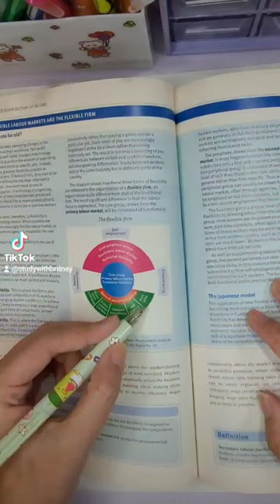Powerful Study Motivation for Students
Powerful study motivation for students. Believe in yourself.